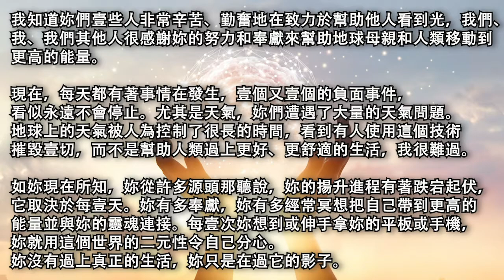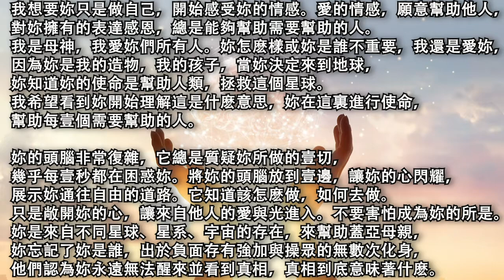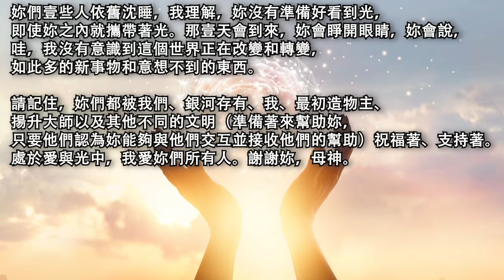【母神】《我想要妳只是做自己》妳應該總是跟隨內在的指引，妳的心會告訴妳妳可以做什麽，什麽是正確的決定或者如何處理出現在妳道路上的任何障礙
2020年9月5日【母神】

《我想要妳只是做自己》

傳導：Erena Velazquez
譯者：Nick Chan

問候，我的孩子們

我是母神

今天我前來幫助妳看到真相。如我所知，妳對發生在妳周圍的壹切感到困惑。尤其，伴隨著病毒的情況，妳每天都會收到來自媒體的相互矛盾的信息。

我前來指引妳通過這個進程，展示妳什麽是真正的真相。真相是妳在新聞聽到或看到的壹切都不是真的。真相是妳會沒事的，沒什麽會發生在妳身上。這個病毒是黑暗存有用來困惑妳，讓妳充滿恐懼的，這樣他們可以控制妳和妳的生活。

我想要展示妳，愛有多強大。愛是可以被任何人體驗的最高情感。可以融化和溶解許多圍繞著妳的負面事物和能量。我註意到此刻妳在被分心和對什麽是正確的事情應該去做感到困惑。沒有正確或錯誤的答案，妳應該總是跟隨內在的指引。妳的心會告訴妳妳可以做什麽，什麽是正確的決定或者如何處理出現在妳道路上的任何障礙。

我愛妳，孩子們，看到妳經歷所有這些困難和來自妳們正府與媒體的窒息讓我很心痛，他們從未站在妳這壹邊，總是傳導並跟隨著黑暗的議程。我知道妳們壹些人非常辛苦、勤奮地在致力於幫助他人看到光，我們、我、我們其他人很感謝妳的努力和奉獻來幫助地球母親和人類移動到更高的能量。

現在，每天都有著事情在發生，壹個又壹個的負面事件，看似永遠不會停止。尤其是天氣，妳們遭遇了大量的天氣問題。地球上的天氣被人為控制了很長的時間，看到有人使用這個技術摧毀壹切，而不是幫助人類過上更好、更舒適的生活，我很難過。

如妳現在所知，妳從許多源頭那聽說，妳的揚升進程有著跌宕起伏，它取決於每壹天。妳有多奉獻，妳有多經常冥想把自己帶到更高的能量並與妳的靈魂連接。每壹次妳想到或伸手拿妳的平板或手機，妳就用這個世界的二元性令自己分心。妳沒有過上真正的生活，妳只是在過它的影子。

妳應該體驗的生活是自由的、繁榮的幸福的。它從未發生，到目前為止，因為妳被負面的實體控制和掌控，他們處於這裏數千年了。作為母神，我感到是時候讓他們回家了，回到自己的家，停止打擾這個星球和其上的生命（通過每天讓妳們經歷負面的體驗，通過用風暴、戰爭嚇唬妳們，通過不斷地讓妳們被別人利用）。總是會有某種障礙出現在妳的生活中。

請試著去成為壹個專註的學生，把啟蒙、愛、光帶給這個星球。這裏有著我的孩子，妳們都是我的孩子，其中壹些孩子試圖通過療愈這個星球、通過發送愛與光來幫助地球，但他們需要妳的幫助，他們無法靠自己去做壹切。他們需要妳的輸入、力量、愛與光，妳就在內在攜帶著，去把它們釋放到世界中，幫助將世界各地的人統壹成壹個巨大的家庭。然後把這個現實轉變成壹個新的更好的世界，蓋亞的黃金時代。

我想要妳只是做自己，開始感受妳的情感。愛的情感，願意幫助他人，對妳擁有的表達感恩，總是能夠幫助需要幫助的人。我是母神，我愛妳們所有人。妳怎麽樣或妳是誰不重要，我還是愛妳，因為妳是我的造物，我的孩子，當妳決定來到地球，妳知道妳的使命是幫助人類，拯救這個星球。我希望看到妳開始理解這是什麽意思，妳在這裏進行使命，幫助每壹個需要幫助的人。

妳的頭腦非常復雜，它總是質疑妳所做的壹切，幾乎每壹秒都在困惑妳。將妳的頭腦放到壹邊，讓妳的心閃耀，展示妳通往自由的道路。它知道該怎麽做，如何去做。只是敞開妳的心，讓來自他人的愛與光進入。不要害怕成為妳的所是。妳是來自不同星球、星系、宇宙的存在，來幫助蓋亞母親，妳忘記了妳是誰，出於負面存有強加與操眾的無數次化身，他們認為妳永遠無法醒來並看到真相，真相到底意味著什麽。

妳們壹些人依舊沈睡，我理解，妳沒有準備好看到光，即使妳之內就攜帶著光。那壹天會到來，妳會睜開眼睛，妳會說，哇，我沒有意識到這個世界正在改變和轉變，如此多的新事物和意想不到的東西。

請記住，妳們都被我們、銀河存有、我、最初造物主、揚升大師以及其他不同的文明（準備著來幫助妳，只要他們認為妳能夠與他們交互並接收他們的幫助）祝福著、支持著。處於愛與光中，我愛妳們所有人。謝謝妳，母神。